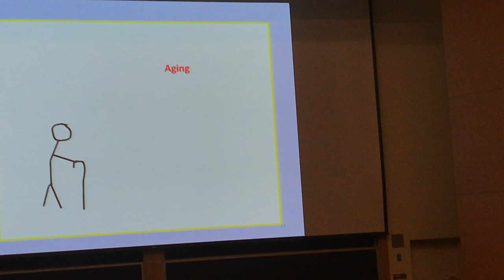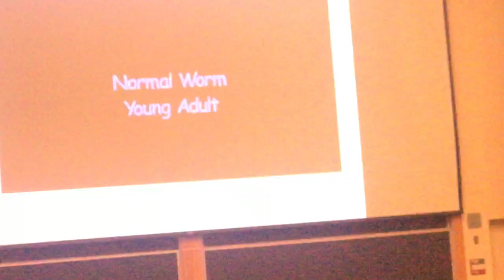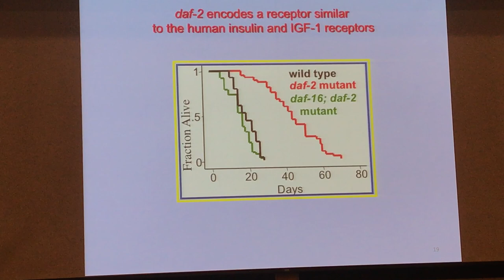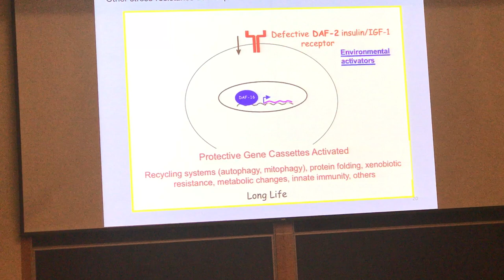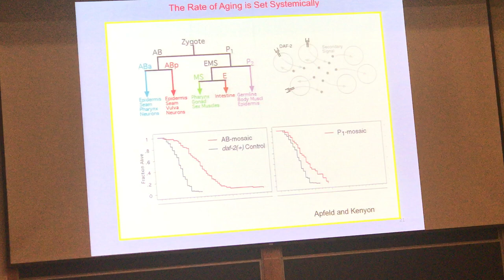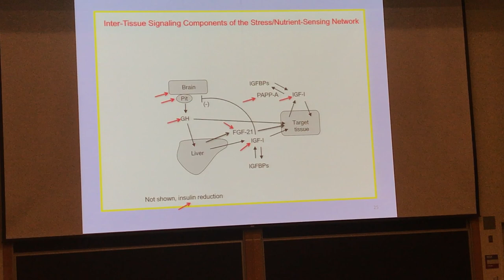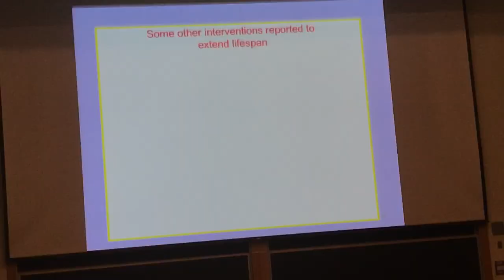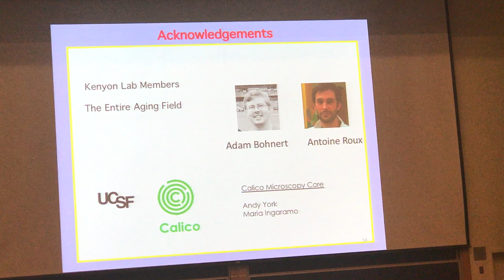Cynthia Kenyon on Aging at UC Berkeley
Cynthia Kenyon Aging at UC Berkeley: Keynote on Aging by Cynthia Kenyon, Emeritus Professor at UCSF and Vice President of Aging Research at Calico

UC Berkeley Aging Research Summit: Goal is to foster the cross-pollination of ideas and help forge new collaborations between UC researchers and leaders in industry, government, and the not-for-profit sectors, while exposing students and key stakeholders alike to a vision of healthy aging.